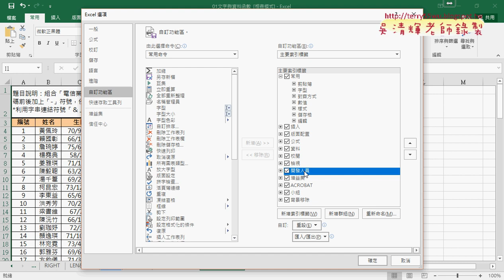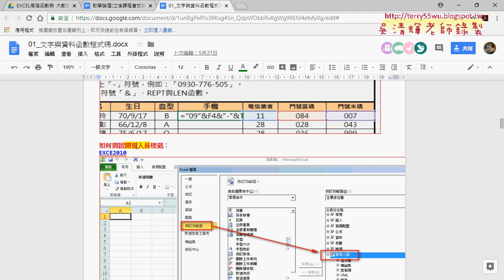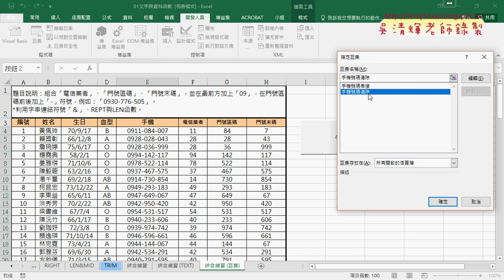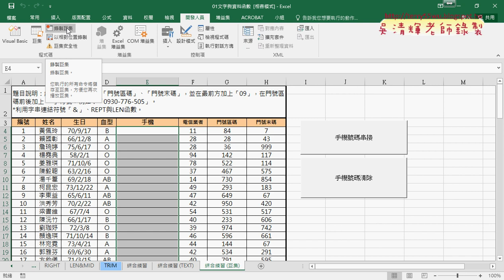06 錄製巨集與增加按鈕